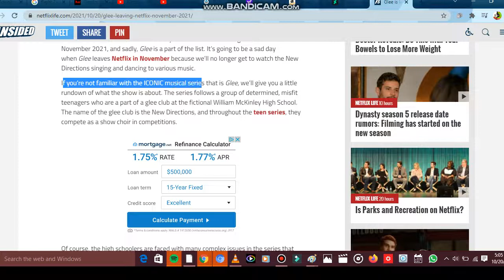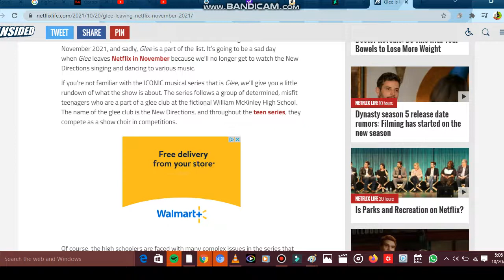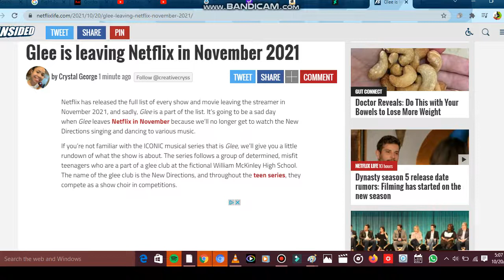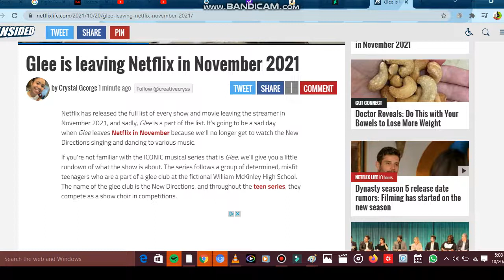Glee is leaving Netflix in November 2021!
Netflix has released the full list of every show and movie leaving the streamer in November 2021, and sadly, Glee is a part of the list. It’s going to be a sad day when Glee leaves Netflix in November because we’ll no longer get to watch the New Directions singing and dancing to various music.

If you’re not familiar with the ICONIC musical series that is Glee, we’ll give you a little rundown of what the show is about. The series follows a group of determined, misfit teenagers who are a part of a glee club at the fictional William McKinley High School. The name of the glee club is the New Directions, and throughout the teen series, they compete as a show choir in competitions.